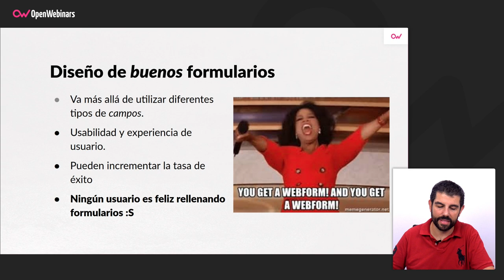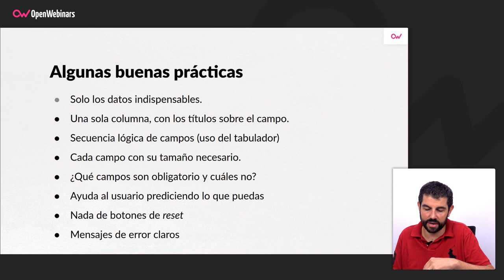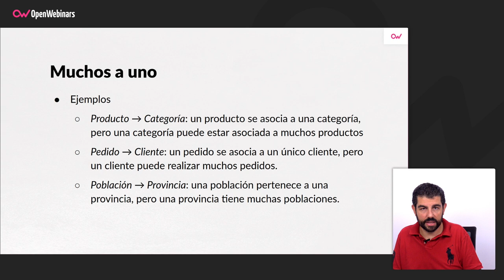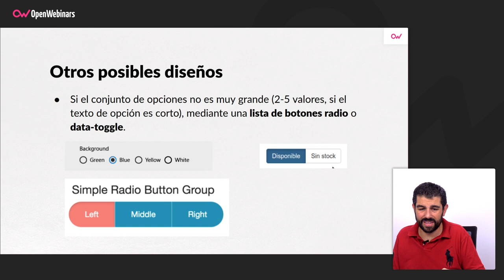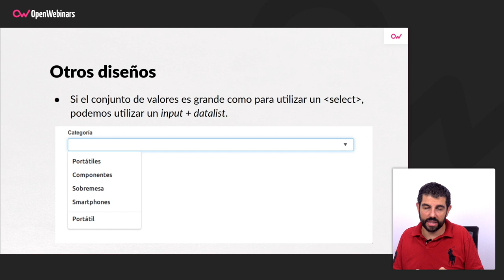CÓMO DISEÑAR UN BUEN FORMULARIO MUCHOS A UNO ✍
En este vídeo vamos a darte algunas buenas prácticas de diseño para cuando vayas a ponerte a diseñar formularios para tu sitio web.

Atajos para ver el vídeo:

▶ Diseños para crear buenos formularios. 0:20
▶ Algunas buenas prácticas de diseño. 1:46
▶ Campos relacionados. 4:18
▶ Formularios del tipo muchos a unos. 4:40
▶ Cómo implementar estos tips en forms. 5:06
▶ Otros posibles diseños. 5:46